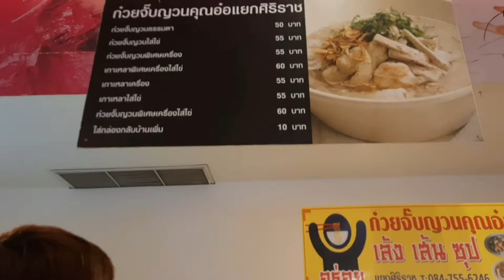พากินก๋วยจั้บเจ้าดัง#พี่ส้มโอกับน้องแตงโม#พากินพาเที่ยว#ก๋วยจั้บญวณ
พากินของอร่อยๆก๋วยจั้บในตำนาน
เที่ยวห้างเพลินๆ